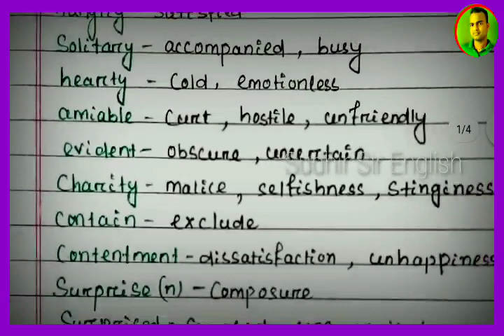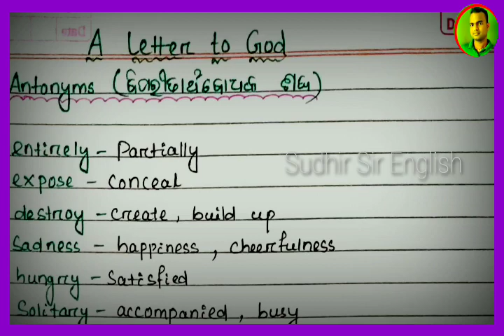🔶A LETTER TO GOD-ANTONYMS/OPPOSITE WORDS-WATCH & SHARE, 1st Prose, Class-X, English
ANTONYMS/OPPOSITE WORDS
WATCH & SHARE,
1st Prose, Class-X, English